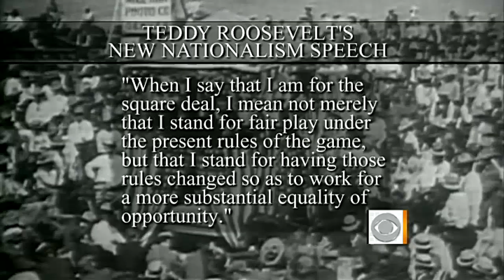Obama looks to Teddy Roosevelt for inspiration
CBS News senior White House correspondent Bill Plante has a preview of the speech President Obama is set to deliver in Kansas - one that will echo a famous speech by Teddy Roosevelt.